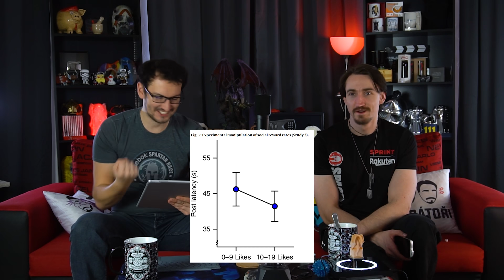Používáme sociální média jako hlodavci? - Proč to řešíme? #1078